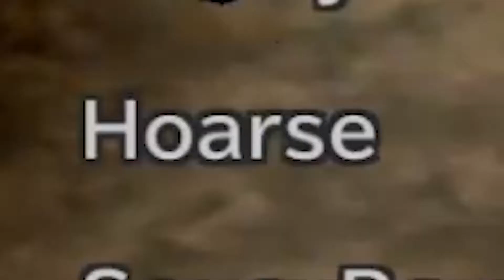Final Fantasy 9 - Ep 21 - DatFunkyKnight